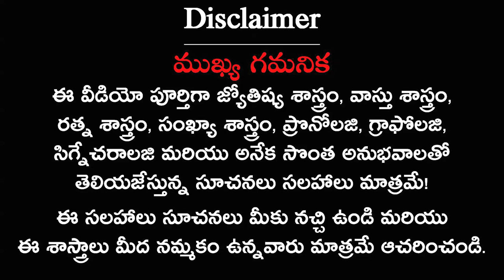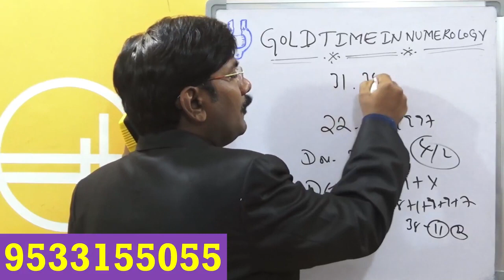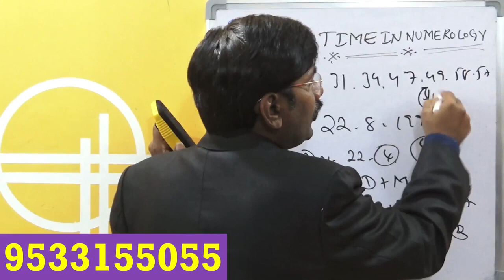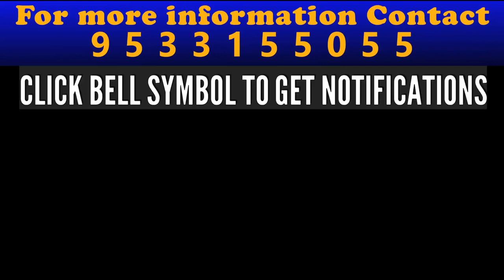22nd తేదీలో జన్మించిన వారు పేరులో ఉన్న సంఖ్య అదృష్టం ఇలా ఉంటుంది/Astrology In Telugu 2023